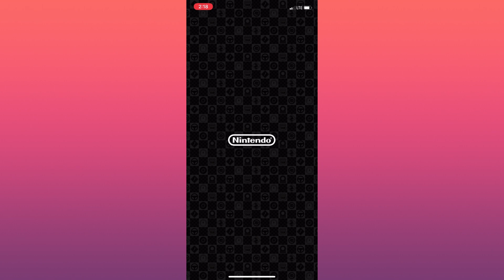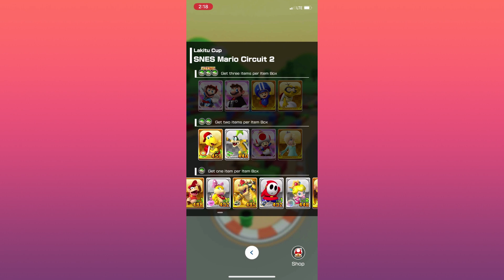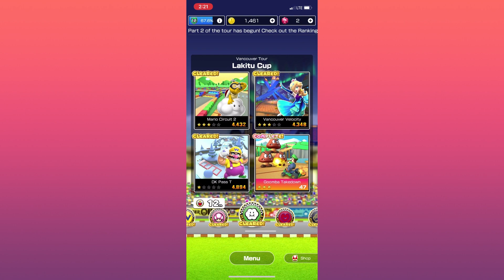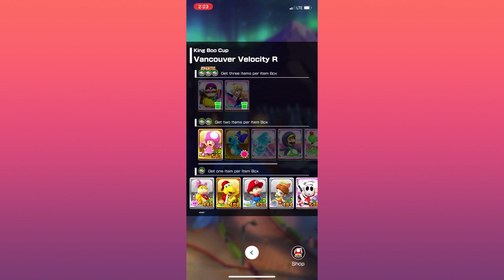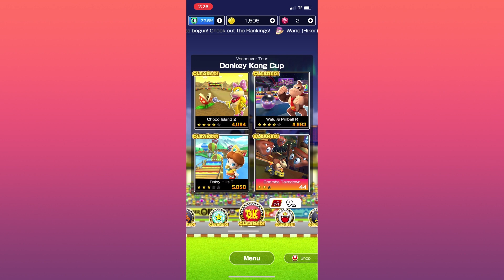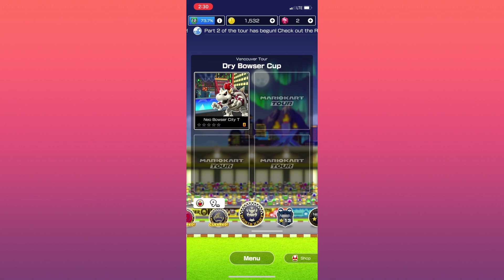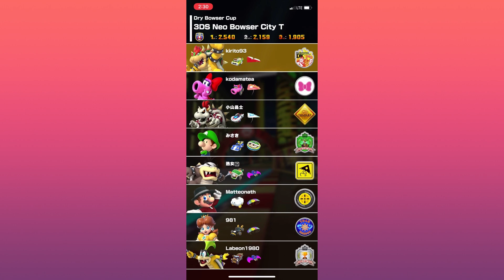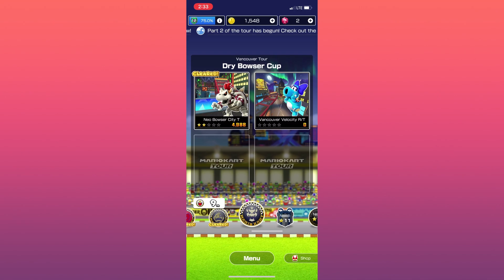Iaasc the Gamer Mario kart 8 tour gameplay 2020